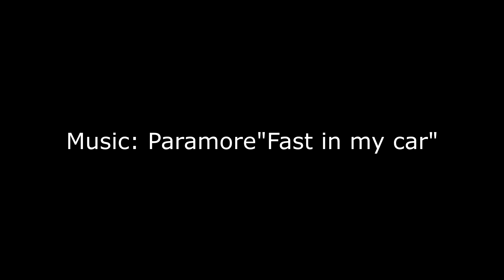Baltija Skatas 2014-03-04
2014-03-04 Baltija Skatas NVLR U12